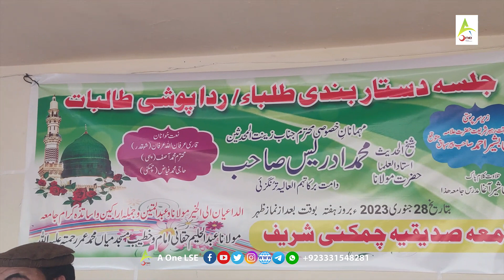Dastar Bandi at Jamia Siddiqia Chamkani, Peshawar | Molana Sheikh Muhammad Idrees seb | Part_1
This is the official YouTube Channel of A One LSE . Its aim is to highlight the news of politics, crime, sports and It also highlights the issues of society, so you can find many more information about almost in every sector of life .You can share own idea with us . Thanks

Camera Man: Muhammad Fayaz
Anchor / Producer: Shakir Ullah

__/OFFICIAL LINKS\_

Warning..!!!
The unauthorized production, re-uploading, distribution or broadcasting is strictly PROHIBITED  otherwise action will be taken against the source.